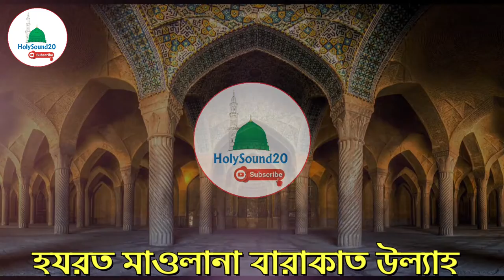জুমার নামাজের গুরুত্ব ও ফজিলত || Jumar namajer gurutto || Mawlana Barakat Ullah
জুমার নামাজের গুরুত্ব ও ফজিলত || Jumar namajer gurutto || Mawlana Barakat Ullah ||   @Holy Sound 20

আমাদের ভিডিও গুলো বেশি বেশি শেয়ার করে আমাদের পেইজ  ও আমাদের ইউটিউব চ্যানেল Holy Sound 20  এর পাশেই থাকুন।
আমরা বিভিন্ন ইসলামিক অনুষ্ঠানের ভিডিও করে পেইজবুক ও ইউটিউবে আপলোড করে থাকি ও লাইভ সম্প্রচার করে  থাকি ।
আরফান আহমেদ মুছা
পরিচালক,
FaceBook Page: Holy Sound 20 Live
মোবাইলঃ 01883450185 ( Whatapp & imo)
টোরা মুন্সীর হাট, ফরিদগঞ্জ, চাঁদপৃুর।

🔷আচ্ছালামুয়ালাইকুম। আশা রাখছি আপনারা সকলেই ভালো আছেন। সম্মানিত Watchers , আপনাদের সকলকে আমাদের এই চ্যানেলে স্বাগতম। আপনাদের সকলের সুবিধার জন্যে আমরা প্রতিনিয়ত বিষয় ভিত্তিক আলোচনা এই চ্যানেলের মাধ্যমে আপনাদের নিকট পৌঁছে দিচ্ছি। যাতে আমরা ইসলামের মূল তথ্যগুলো অনুধাবন করতে পারি। জানতে পারি and বুঝতে পারি।

🔷আমাদের ধর্ম ইসলাম। আমাদের পার্থিব জীবনের প্রতিটা কাজ হোক আনন্দের ও সাওয়াবের। আমাদের নিজস্ব সংস্কৃতি রয়েছে। আমরা আমাদের সংস্কৃতিকে বুকে লালন করবো and তা পালনে সচেষ্ট হবো। অন্য ধর্মের সংস্কৃতি পালন করার কোন প্রশ্নই আসে না! স্বাধীন দেশ ও স্বাধীন ধর্ম পেয়ে কেন আমরা পরাধীন থাকবো?

🔷ইসলাম ধর্মের মূল্যবোধ থেকে আমরা চেষ্টা করবো আমাদের জীবনটাকে সাজাতে and সুন্দর করতে। যেভাবো নিজের জীবনকে সাজালে ইহকাল ও পরকাল সুন্দর হবে আমাদের সে পথ বেঁচে নিয়ে চলতে হবে। হালাল ভাবে জীবনকে পরিচালিত করাটা বাঞ্ছনীয়।

° আমাদের উদ্দেশ্য আল্লাহ পাক ও তাঁর হাবীব সাল্লাল্লাহু আলাইহি ওয়াসাল্লাম এর সন্তুষ্টি। আমরা চাই মানুষ শান্তির ধর্ম ইসলামকে বেচে নিয়ে নিজের জীবনটাকে সুন্দর ভাবে যেন পরিচালিত করতে পারে। নিজে জেনে অপরকে জানাতে যেন সক্ষম হয়।

° সোস্যাল মিডিয়াতে অনেকেই অনেক বিষয় নিয়ে ব্যস্ত থাকে। আমরা মুসলিমরা কেন ইসলাম প্রচারের ক্ষেত্রে দূরে সরে থাকবো? পশ্চিমা ধর্মের সংস্কৃতি নিয়ে যদি তারা এগিয়ে যেতে পারে তবে আমরা কেন আমাদের ধর্মের কাজ নিয়ে পিছিয়ে থাকবো?

° তাই আসুন হাতে হাত মিলিয়ে বিশ্বাসের সাথে সামনের দিকে এগিয়ে যায় ইসলামি সংস্কৃতির প্রচার ও সুন্দর কিছু বাণী নিয়ে । যেখানে হাজারো বাঁধা থাকবে! অনেক ঝড়তুফান আসবে! কিছু বাঁধা আসবে শয়তানের পক্ষ থেকে আবার কিছু মানুষরূপী অমানুষ থেকে!

° কিন্তুু আমাদের থেমে না গিয়ে মনে প্রাণে বিশ্বাস রেখে পরকালের পথের পাথেয় হিসেবে দুনিয়াতে ভালো কিছু কর্ম করে যেতে হবে। সহজ সরল মানুষদের হেদায়াতের পথে আহ্বান জানাতে হবে। সঠিক পথ তাদের দেখিয়ে দিতে হবে। ইনশাআল্লাহ্ আমরা সফলকাম হবোই।😊

° এই চ্যানেলের মাধ্যমে ইসলাম ধর্ম ও ইসলামি সাংস্কৃতির চর্চা হবে। যেখানে-আলোচনা , কোরআন তেলাওয়াত, হামদ-নাত, মানকাবাত , ইসলামি নাশিদ , গজল থাকবে।

♻️ Channel টি Buy in করে ভালো কিছুর সাথে থাকুন। আসুন এগিয়ে যাই মুক্তির আশায় মহৎ উদ্দেশ্যে নিয়ে।

° আপনাদের আন্তরিকতা আমাদের কাজ করতে উৎসাহিত করবে। ভিডিও টা দেখে ভালো লাগলে 👍 like , 💬 Remark and 👥 Offer করে ছড়িয়ে দিন সকল সরলপ্রাণ মুসলমানদের নিকট।

👉 দৃষ্টি আকর্ষণঃ

° দয়া করে এই চ্যানেলের কোন ভিডিও নিজস্ব YOUTUBE CHANNEL , কোন Web-based Media তে পূণরায় আপলোড করবেন না। কারণ, এটা দন্ডনীয় অপরাধ!!!

🔘 ব্যবস্থাপনায়ঃ-

◾ আরফান আহমেদ মুছা

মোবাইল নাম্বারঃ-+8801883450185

🎦ভিডিও ধারণ ও ইডিটরঃ-

🔹 আরফান আহমেদ মুছা

পরিচালক,ইউটিউব চ্যানেল Holy Sound 20

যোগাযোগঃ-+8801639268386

🟢 সঞ্চলানায়ঃ

🔸সাথী ইলেক্টিক হাউজ

🔸টোরা মুন্সীরহাট, ফরিদগঞ্জ, চাঁদপুর।

🔹প্রাসঙ্গিক টেগঃ

বিষয়​ভিত্তিকআলোচনা।

🔘চ্যানেল ক্যাটাগরিঃ

◾বিষয়ভিত্তিক আলোচনা।

◾হামদ নাত।

◾গজল।

◾ইসলামি সংগীত।

◾নাশিদ

◾বর্তমান প্রেক্ষাপট নিয়ে আলোচনা।

🔶 সাথে থাকার জন্যে আন্তরিক মোবারকবাদ ও ধন্যবাদ 🔶

©Holy Solid 20

👉 এই প্রোজেক্টের আরো আলোচনা, হামদ-নাত, মানকাবাত, গজল পেতে আমাদের ইউটিউব চ্যানেলটি সাবস্ক্রাইব করে রাখুন | লাইক , কমেন্ট ও শেয়ার দিয়ে আমাদের সাথেই থাকুন| আসুন আমরা ভালো কিছু প্রচারের মাধ্যমে ভুমিকা রাখি| প্রচার হোক ভালো কিছুর|

🔊Follow us via Web-based Media

⚠️ANTI-Robbery WARNING⚠️

° Any unapproved generation, rearrangement or re-transferring of this material is completely precluded. Lawful moves will be made against the individuals who disregard the Sacred Sound 20 Or Youtube copyright rule.